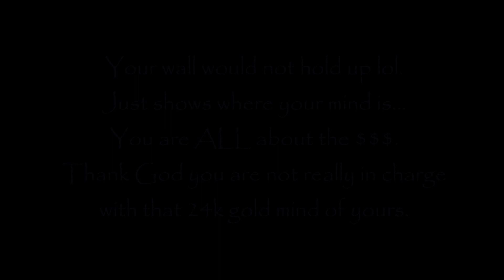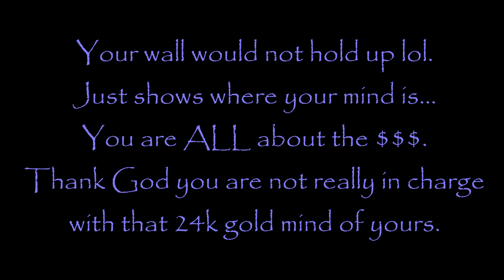24kt Gold Gated Community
Have a sense of humor!!